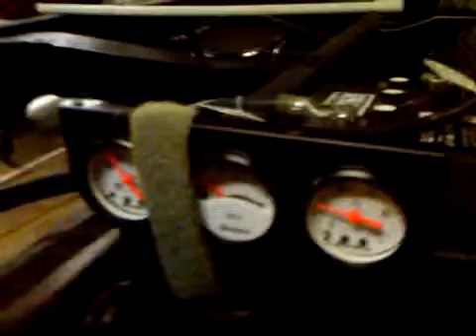The Dodge B2B RUNS Again!!!!